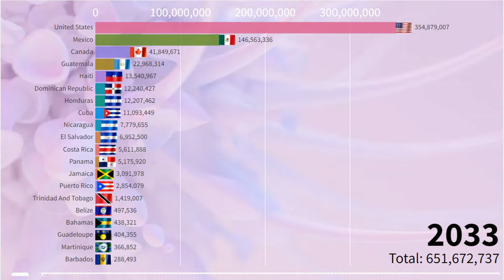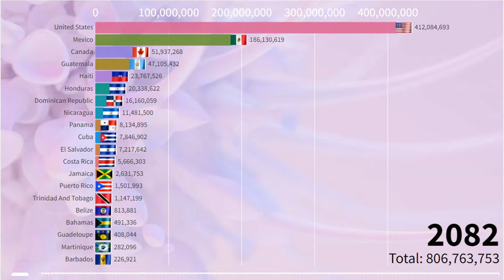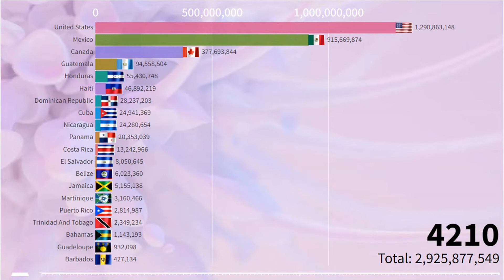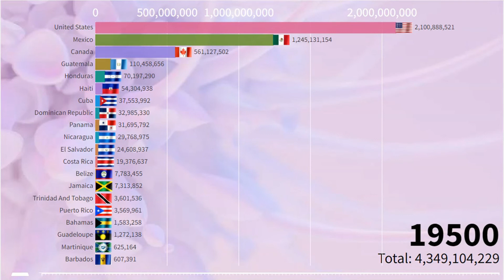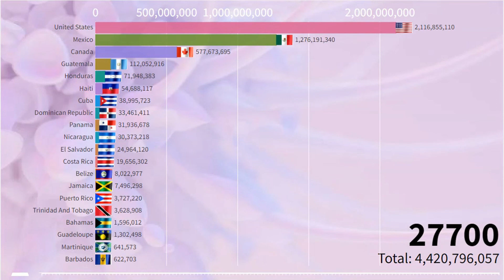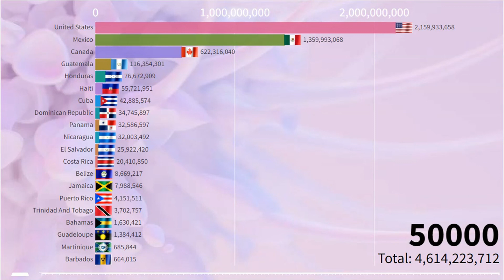Uncovering the Surprising Population Trends of North America (2023 - 50000)